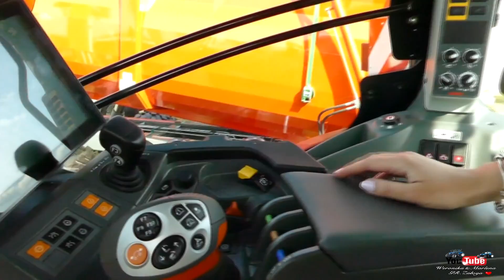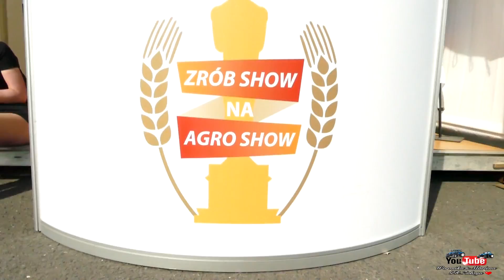Zielone Agro Show 2019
Hej! ❤️
I tak oto minęła kolejna wystawa Zielone Agro Show w Ułężu. Już po raz drugi dzięki Wam mogłyśmy uczestniczyć w tym wydarzeniu. Pomimo tego, że nie prowadzimy produkcji zwierzęcej miałyśmy okazję obejrzeć pracę najnowocześniejszych maszyn przystosowanych do zbioru zielonki. Jest to pierwsza impreza w Polsce poświęcona nowoczesnej technice i technologii produkcji wysokiej jakości pasz zielonych dla bydła.

Poza wystawcami oferującymi nowoczesne maszyny rolnicze odwiedzić można było firmy produkujące nasiona, nawozy, pasze i dodatki paszowe, folie rolnicze, elementy wyposażenia budynków inwentarskich oraz wiele innych.

Bardzo się cieszymy, ze mogliśmy uczestniczyć z Wami w tym wydarzeniu.
Pozdrawiamy.

Roltex Rolmax CLAAS Gravit New Holland Agriculture Massey Ferguson Valtra Perqins FENDT Kubota Kubota Polska McHale Polska AGRO SHOW - Polska Izba Gospodarcza Maszyn i Urządzeń Rolniczych Kverneland

☆ Podobało się ? Daj SUBA, ŁAPKĘ w górę!
Dla Ciebie to niewiele a dla nas bardzo duża motywacja do tworzenia nowych filmów!

                        marlenka_sbs - Marlena

                         marlena_zaloga